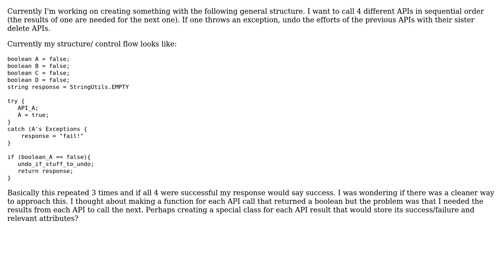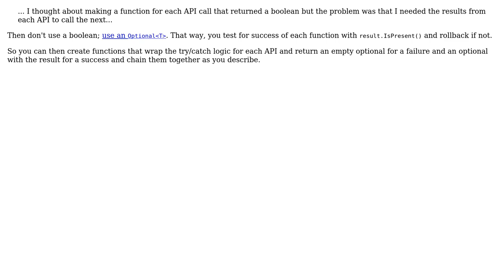Software Engineering: Alternative to mass Try Catch blocks for my logic (2 Solutions!!)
Software Engineering: Alternative to mass Try Catch blocks for my logic

With thanks & praise to God, and with thanks to the many people who have made this project possible! | Content (except music & images) licensed under CC BY-SA | Music | Images & others | With thanks to user PLfan666 user max630 user David Arno and the Stack Exchange Network Trademarks are property of their respective owners. You are responsible for your own actions.